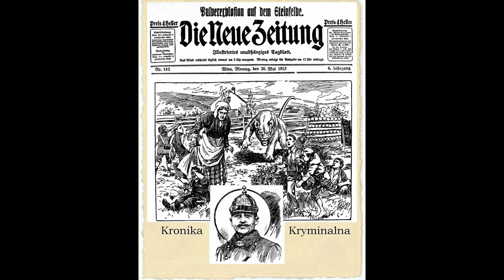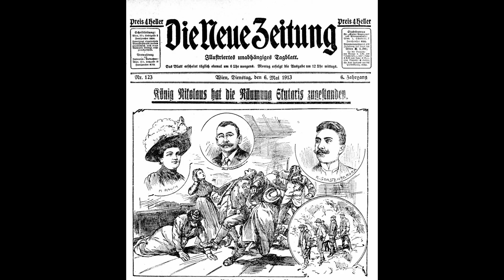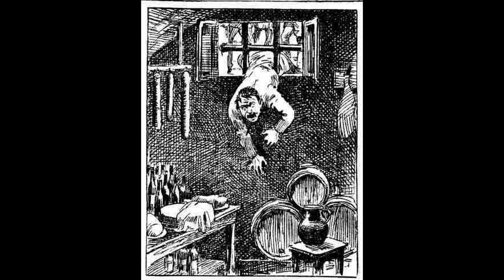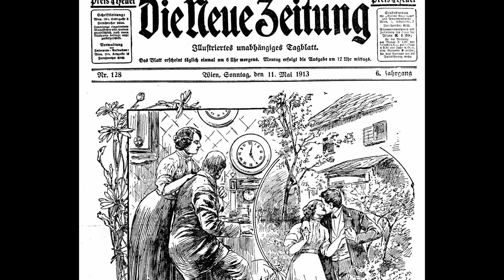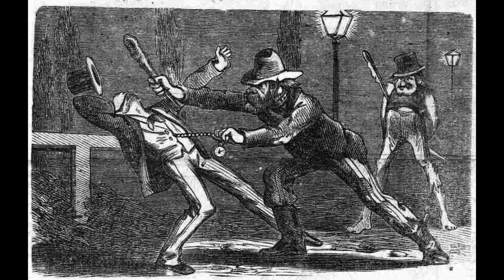Noc Muzeów Kronika Kryminalna 20 05 2023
Kronika Kryminalna maj 1913

Maj 1913 roku był wyjątkowy, gdy chodzi o pracę organów ścigania w naszym regionie. Rabusie, bandyci i złodzieje nie próżnowali.